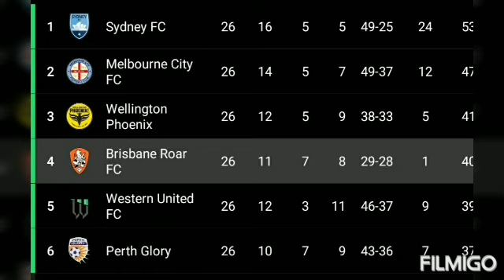#2 || ISL PREVIEW SHOW - SC EAST BENGAL ❤💛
The Indian Super League is a professional football league which represents the sport's highest level in India. The league comprises of 11 teams with each season generally running from November to March. During the league stage of the competition, each club will play 20 games against the others in a round-robin style.

TOPICS -
# FOREIGNERS
# KEY PLAYERS
# COACH AND TACTICS
# PREDICTION